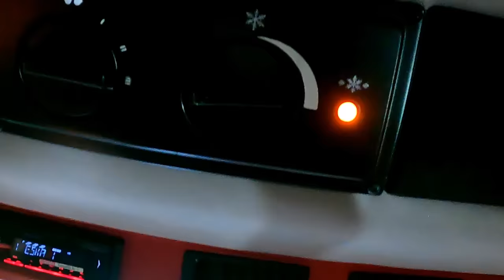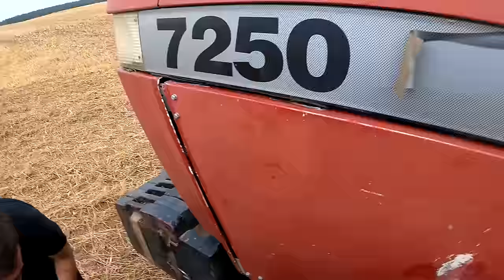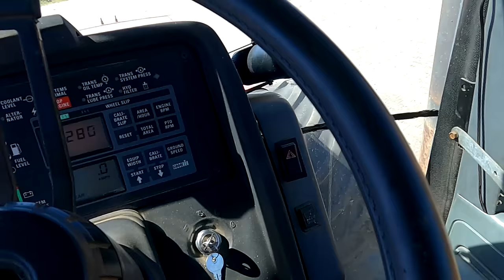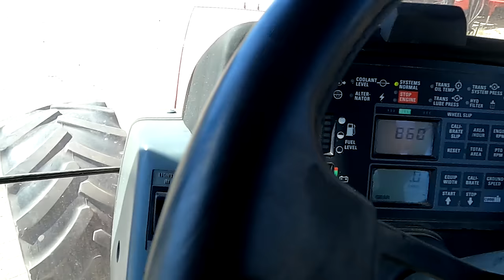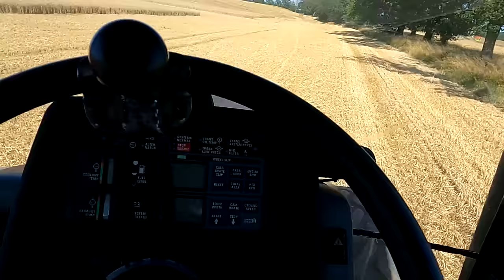Kosimy zboża, pierwsze awarie, NOWY CZARNY Magnum w transporcie, podsumowanie kolejnych dni żniw.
W dzisiejszym filmie zapraszam do oglądania nagrań z kilku dni żniw w naszym gospodarstwie- napotkane awarie, czarny Magnum wyjechał z warsztatu i pracuje w transporcie.
Zapraszam do oglądania:

Kosimy zboża, pierwsze awarie, CZARNY Magnum w transporcie,  podsumowanie kolejnych dni żniw,

Pozdrawiam